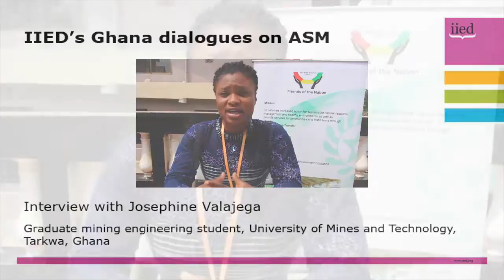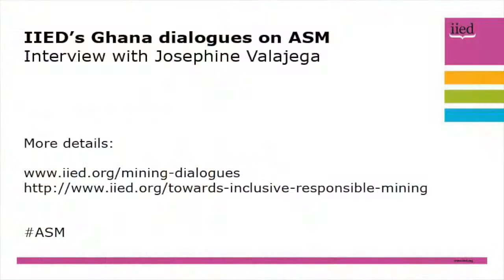IIED ASM dialogues in Ghana: Josephine Valajega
Mineworkers, small mine owners, students and other community members on Tarwka, Western Region, Ghana joined the International Institute for Environment and Development for a dialogue event in early January 2016.

During four days, they shared their thoughts about the event and what they learned about the artisanal and small-scale mining sector in Ghana.

Josephine Valajega is a graduate mining engineering student at the University of Mines and Technology in Tarkwa, Ghana. She shares with us why Ghanaian young people should focus on the positive side of ASM and consider how they could contribute to the sector.